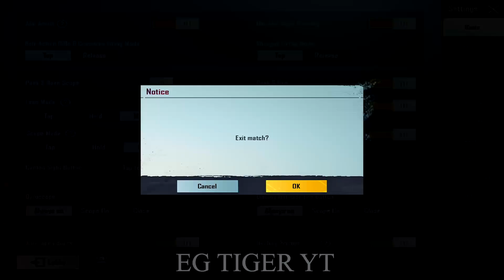HOW TO HIDE HELMET IN MATCHES | HOW TO ENABLE/DISABLE HELMET IN PUBG MOBILE | egTIGER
Internet - Cybernet 5 Mbps Up and Down

💻  CPU - AMD Ryzen™ 5 3600 6-Core, 12-Thread
💻  NVME - XPG S40G 256GB RGB
💻  LED - PROLITE E2472HD Gaming Monitor
💻  Mouse - Logitech G-402
💻  Headset -  Bloody G-525
💻  Keyboard -  A4-Tech

CLAN REQUIREMENTS
( OPEN )

Server : Europe
6 Finger Claw + Gyro Always On
In Game : egTIGER YT

☆My Setting!
[ Graphic ]
- Graphics : Smooth
- Frame Rate : Extreme
- Style : Colorful
- Anti-aliasing : Disable
- Auto-adjust graphic : Enable

Ignore Tags "_" :-

Pubg Mobile
Pubg Pakistan
PUBG custom
PUBG tournament pubg pubgmobile pubgplayer pubgemulator pubgpro pubgshots pubgplayers pakgamer esports community pakgamingcommunity pakgamer gamer
LIVE STREAM
PAKISTANI PRO GAMER
PAKISTANI celebrities
PAKISTAN ZINDABAD
PAKISTAN PAKISTANI
PUBG MOBILE
LIVE STPubg Mobile
Pubg Pakistan
PUBG Emulator
PUBG india
PUBG tournament
pubg mobile live
PUBG Mobile Live Pakistan | Custom Room | Free UC Gaming
PAKISTANI STREAMER
PAKISTANI LIVE STREAM
URDU HINID GAMEPLAY
pubg mobile
pakistan gamer
live streamer
live gameplay
Pubg lite
pubg mobile lite
Pubg mobile custom room live stream
custom room live stream
Pubg mobile live stream
PAYLOAD mode
PUBG MOBILE PAYLOAD
PUBG PAYLOAD
pubgmobile pakistan
Pakistani Streamer
pubg mobile live stream pakistan